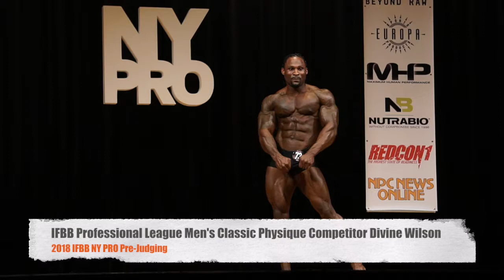Posing Routine: IFBB Pro League Classic Physique Pro Divine Wilson